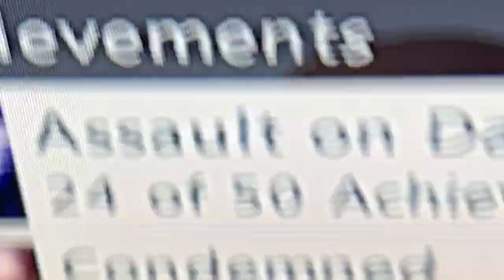Achievements by era gone by an Ortega played it